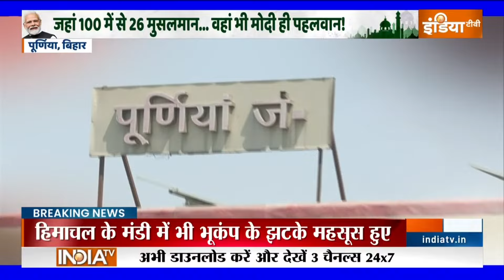Modi Aur Musalman : बिहार में राहुल हारेंगे...तेजस्वी को भी ले डूबेंगे ? Purnia | Pappu Yadav | Cong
कांग्रेस नेता पप्पू यादव ने पूर्णिया लोकसभा सीट से बतौर निर्दलीय नामांकन दाखिल कर दिया है। महागठबंधन की ओर से आरजेडी ने बीमा भारती को पूर्णिया से टिकट दिया है। पप्पू यादव ने कहा कि आज का दिन मेरी जिंदगी के अध्याय का है क्योंकि मैंने सबका दिल जीता है और मुझे सभी का आशीर्वाद प्राप्त हुआ है। मैं इंडिया गठबंधन की मजबूती के लिए काम करूंगा। कांग्रेस किसी भी कीमत पर स्थापित हो। देश में युवाओं और देश की अर्थव्यवस्था पर बात होनी चाहिए।